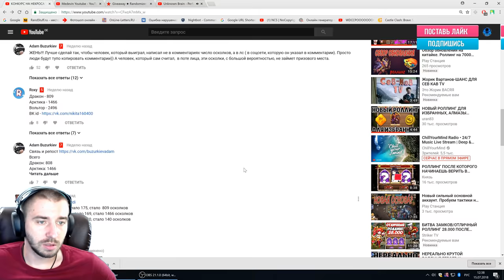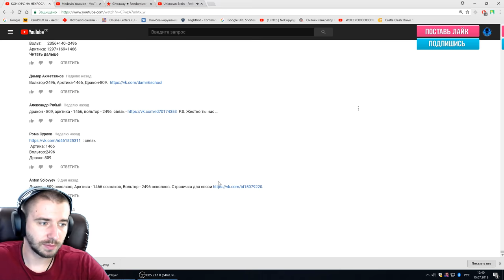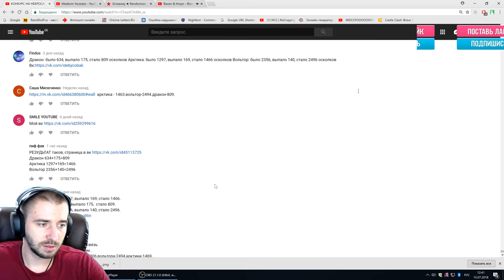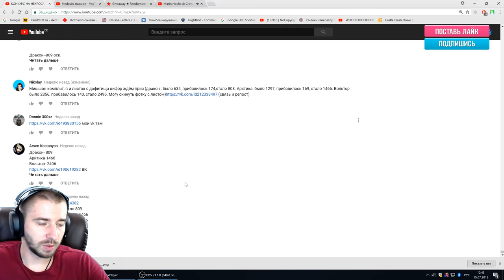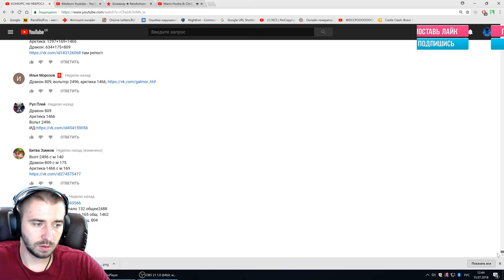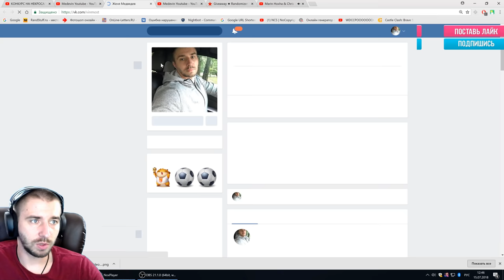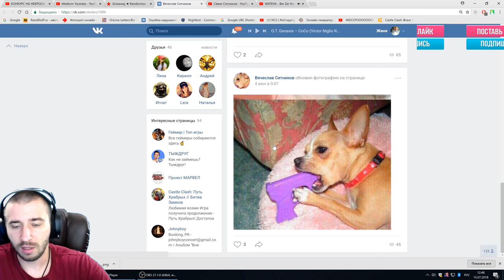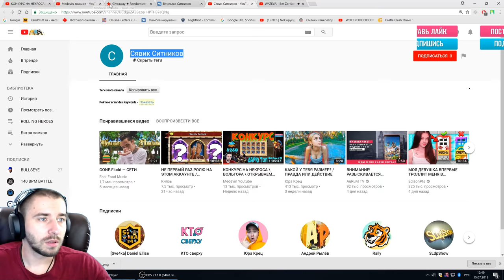КОНКУРС НА ВОЛЬТОРОВ И СЕТЫ 5 ПСИХОЩИТА \ БИТВА ЗАМКОВ \ CASTLE CLASH